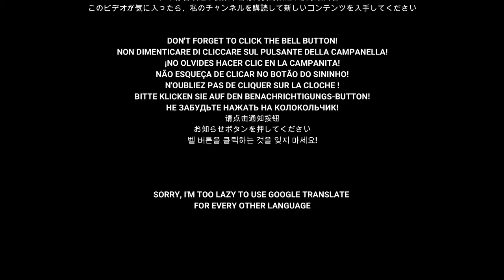Eugene's Trick Bag 🎸Crossroads (Steve Vai)